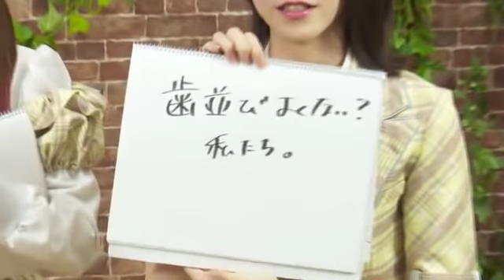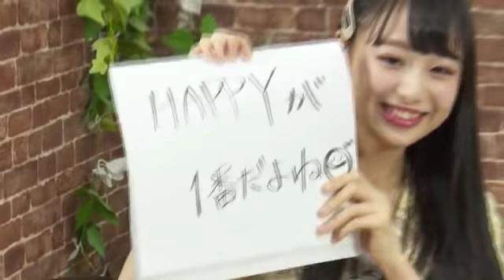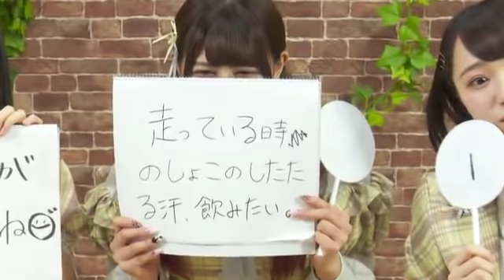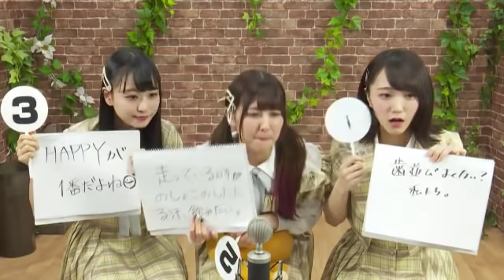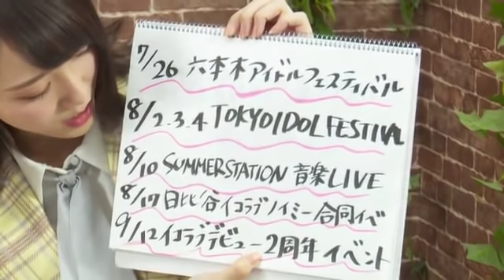イコたいむ（第36回）瀧脇笙古、佐竹のん乃、野口衣織 20190625 (=LOVE,イコラブ)